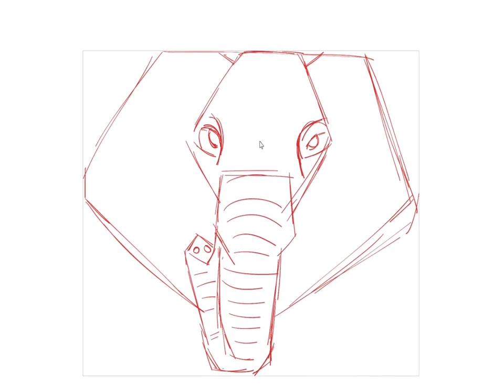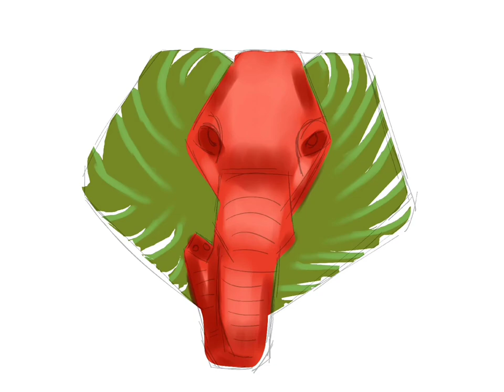How to draw the strawberry Elephant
Drawing strawberry elephant